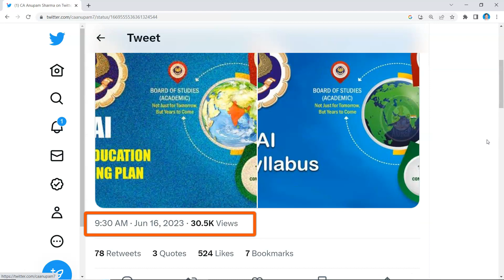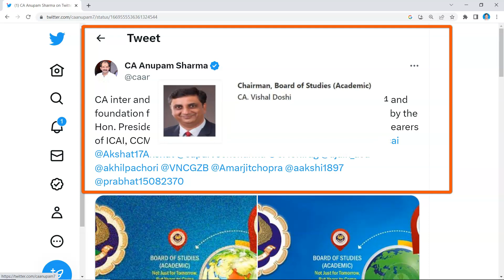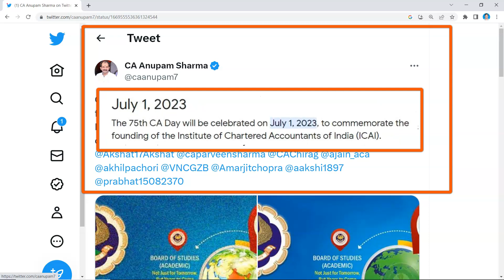ICAI New Course 2024 Finally Approved | CA Inter New Course Big Update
In this Video We Will Discuss ICAI New Course Applicable and ICAI New Scheme Applicable from May 24 has been discussed by Chaman Sir (Under the Guidance of Chandan Poddar Sir) for CA Intermediate Grooming Education.

Topics Covered
CA Inter New Scheme,
CA Inter May 2024,
ICAI New Course,
New CA Course Details 2024,
CA New Scheme 2024,
ICAI Latest News,
How to Become a Chartered Accountant,
Changes in CA Course 2024,
New CA Scheme,
CA Inter New Scheme Applicability Latest Details,
ICAI New Course,
icai new scheme,
ca new course,
CA New Syllabus,
CA New Course May 24,
CA New Course 2024,